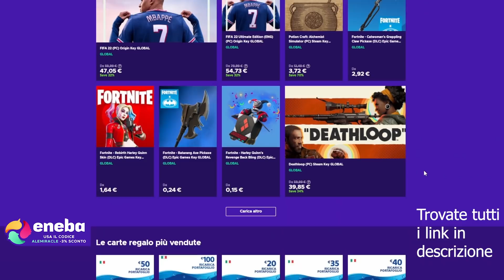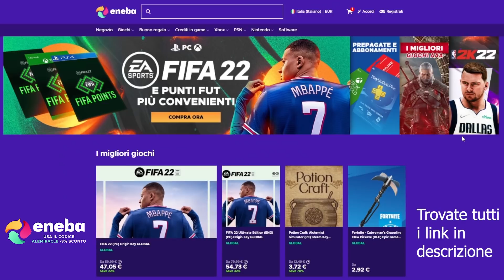SIAMO DA NBA PLAYOFFS? - NBA 2K22 CARRIERA Ep.19 ITA NEXT GEN PS5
- Usa il codice ALEMIRACLE per avere il 3% di sconto per FIFA22!
- ENEBA.com - il migliore per comprare giochi (PS4, Xbox, PC)!